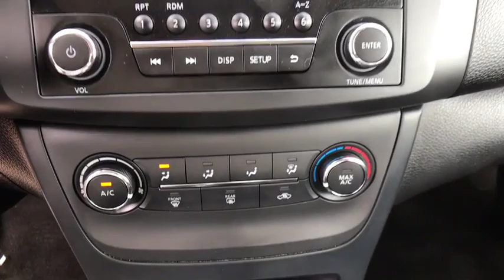2017 Nissan Sentra Denton, Dallas, Fort Worth, Grapevine, Lewisville, Frisco, TX D90088A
Fresh Powder Used 2017 Nissan Sentra available in Denton, Texas at Gunn Nissan Denton. Servicing the Dallas, Fort Worth, Grapevine, Lewisville, Frisco, TX area.

***NISSAN CERTIFIED - 7YR/100K MILE WARRANTY AVAILABLE!!!***, **LOW PRICE!!**, **LOW MILES!**, ONE OWNER, CLEAN CARFAX, LOCAL TRADE.Stop by Gunn Nissan of Denton and check out this 2017 Nissan Sentra S!! Gunn Automotive has been serving Texas in automotive sales since 1955! With our One Simple Price philosophy, we make the car shopping experience an enjoyable one. Come and see why we have one of the best reputations in the Nation! Gunn Nissan of Denton - Real. Simple.Priced below KBB Fair Purchase Price!Odometer is 1260 miles below market average!